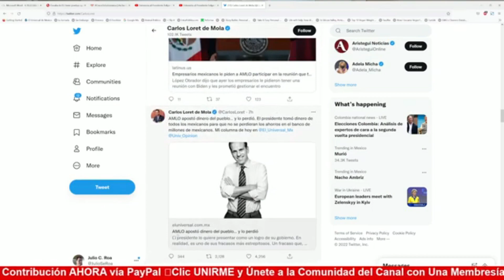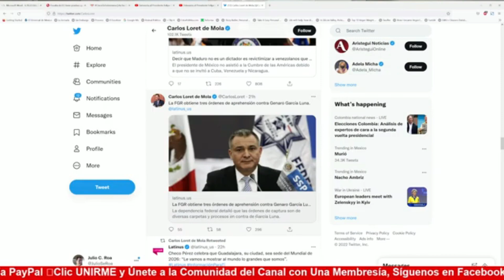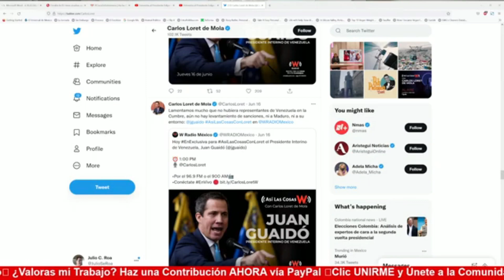¡El Colmo! Loret 7 Tuits sobre Guaidó y Como MOMIA ante